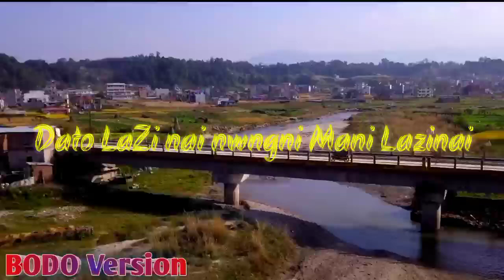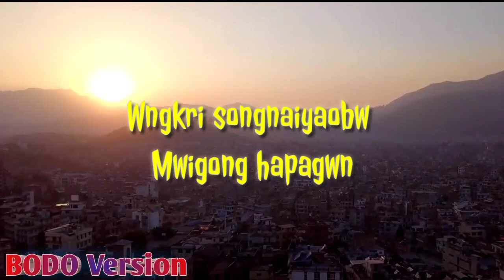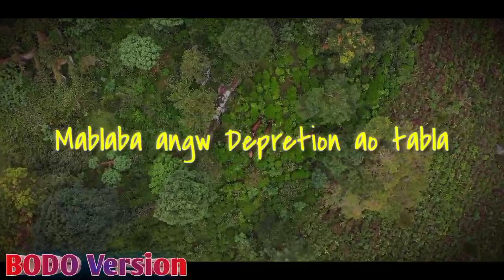Maa Mungjwng Gabjrigwn || Official Lyrics || 2021 || Bodo Version